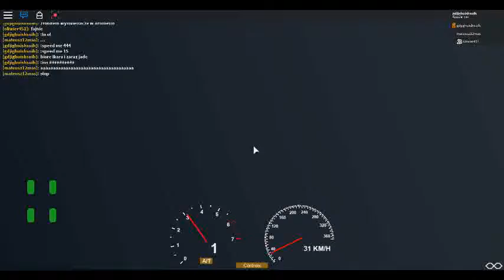Roblox #110 ikarusem na dworzec wschodni.